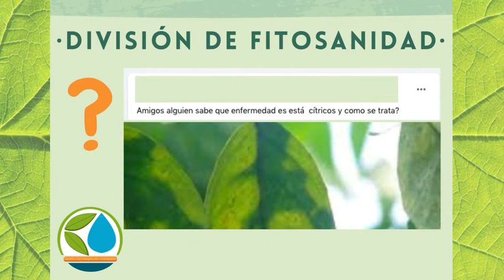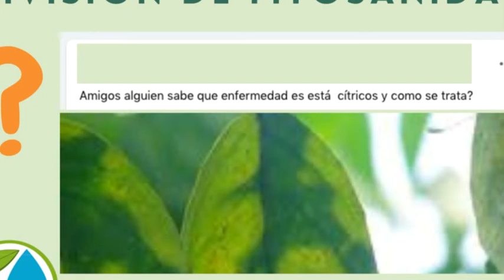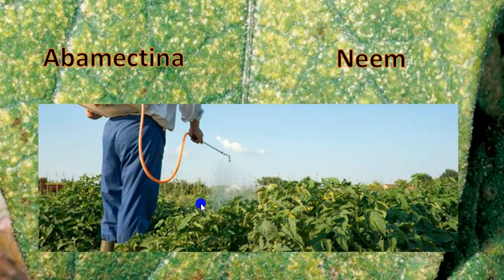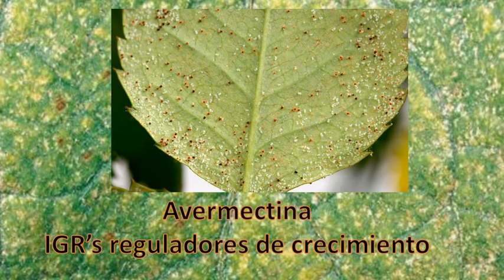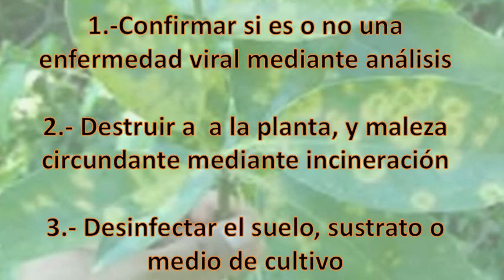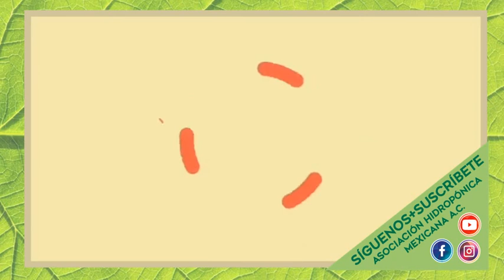Enfermedades de plantas, manchas en citricos, hablando de la leprosis de los citricos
Cómo prevenir, y qué hacer en caso de sospecha o cuando ya está enferma nuestra planta